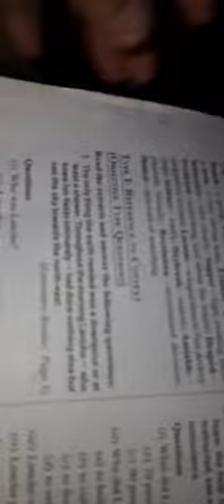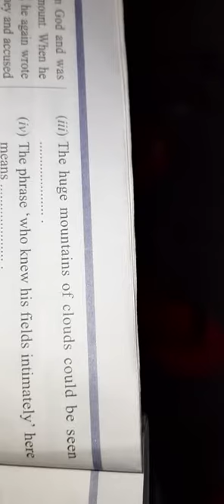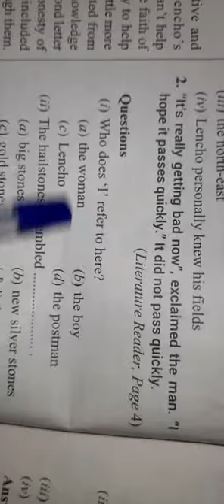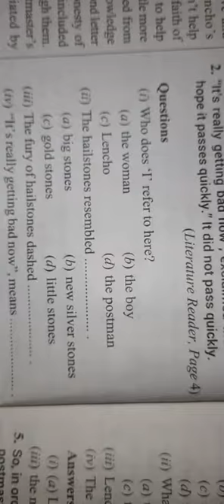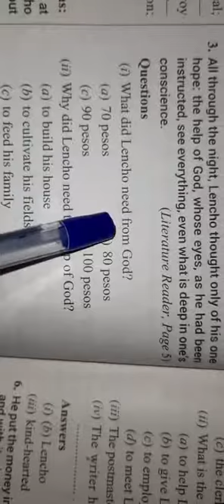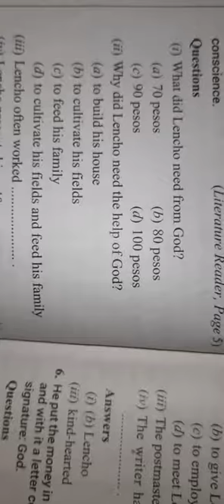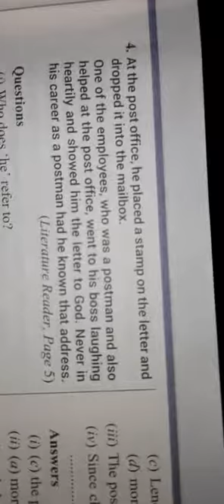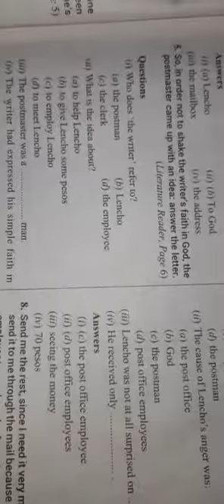Classes 9th and 10th (Lesson 1,The Letter)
How to solve Extracts